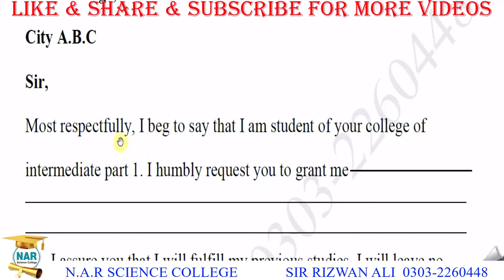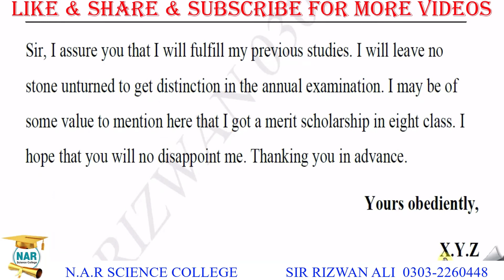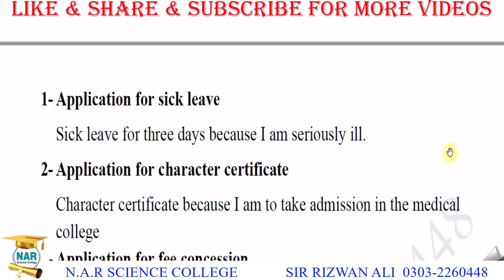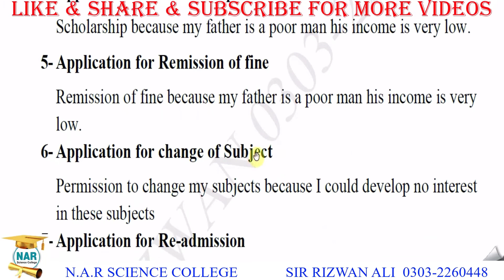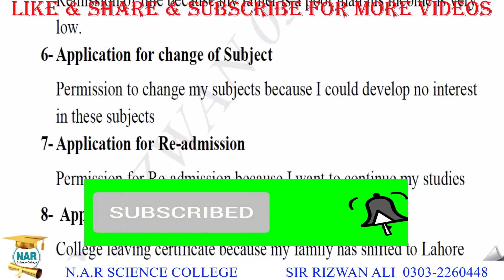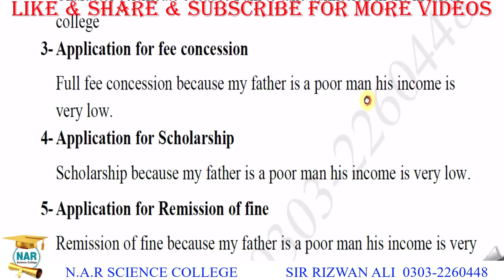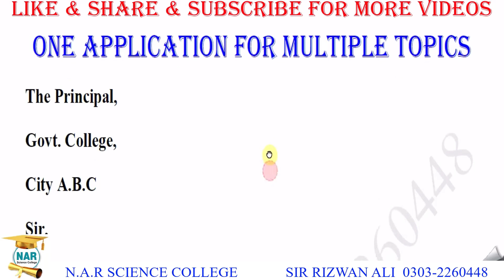9th Class Multi Topic Application - 9th Class English Guess Paper 2023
english guess paper 9th class 2023 - 9th Class English Guess Paper 2023.

Application 9th class english,
9th class english,
9th class english guess paper 2023,
english guess paper 9th class 2023,
9 class english paper 2023,
9th class application,
9th class english paper 2023,
grass letters,
9th class english letter,
important letter for class 9,
9 class english paper 2023,
9th class english paper 2023,
9th class important letters,
class 9 application,
english paper 9th class 2023,
9th class english important letter 2023,
class 9 english guess paper 2023,
class 9 english letter no 1,
english 9th class,
letter pattern in english for 9th class 2023,
9 class english paper,
9 class letter pattern,
9th class english important letter 2023,
9th class english letter writing,
9th class english most important letters,
9th class english paper 2023 letter,
9th class letters quotation,
9th english guess paper 2023,
class 9 english paper 2023,
class 9 important letter,
english letter writing class 9,
english paper scheme 9th class 2023,
guess paper 9th class 2023 english,
important translation paragraph for class 9 english 2023,
letter,
letter class 9 english,
letter writing in english class 9,
9 class English,
9 class english letter pattern,
9 class paper english 2023,
9th class,
9th class english gas paper,
9th class english guess paper,
9th class english guess paper 2023,
9th class english guess paper 2023 punjab board,
9th class english important idioms,